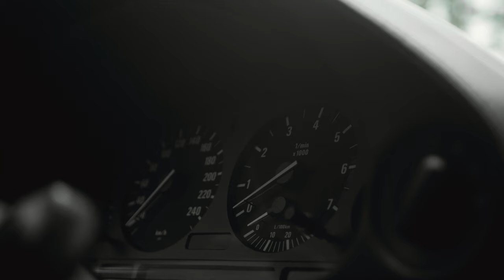BMW E38 750i